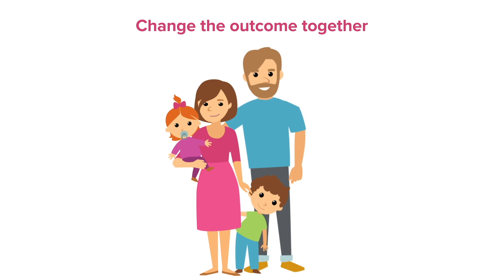When to Seek Care for COVID-19 Symptoms | Cincinnati Children's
Are you concerned that your child might be showing signs of COVID-19?

Well, I know it can be scary any time that your little one is not feeling well.

Here's when to seek medical care:

If your child is experiencing shortness of breath, it is vital that you visit an emergency room immediately.

For common symptoms like coughing, body aches, fever or a sore throat, contact your child's primary care physician for a phone consultation and next steps.

If your child does not have a primary care physician, or access to their regular doctor,  you can use the CincyKids Health Connect app to talk to a Cincinnati Children's provider using video visit technology.

Providers may ask questions about travel or contact with a person who has tested positive for COVID-19.

If your child's symptoms are minor and do not meet the testing criteria, guidance will be given for in-home monitoring and follow-up instructions.

Change the outcome together with Cincinnati Children's.